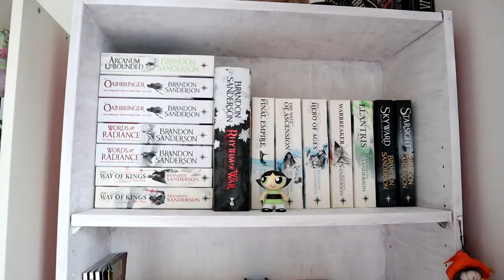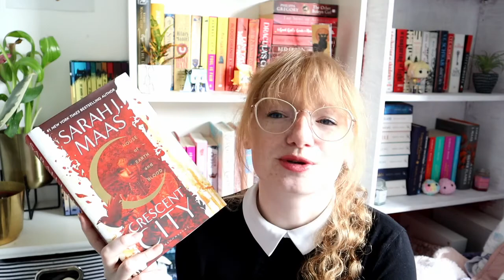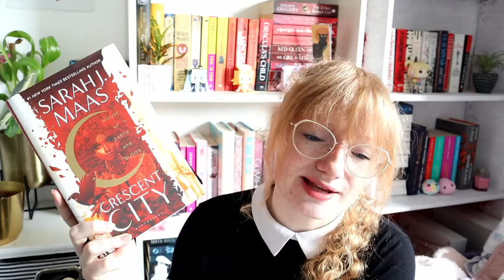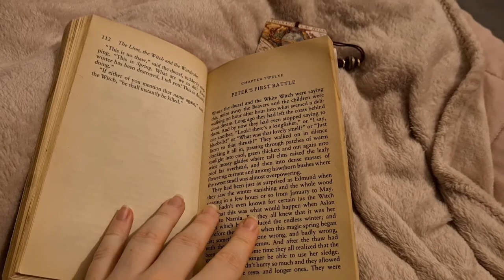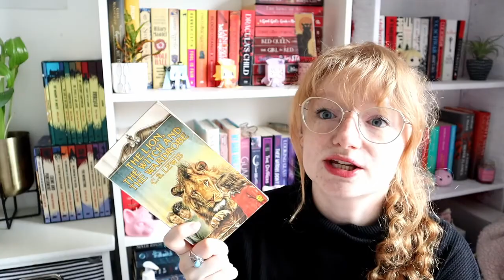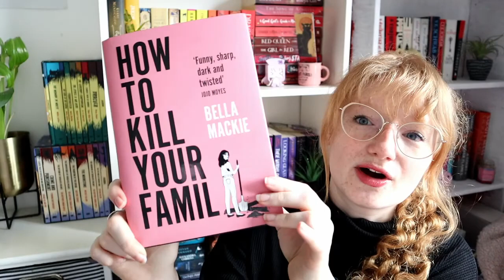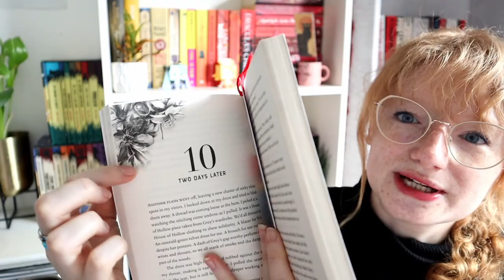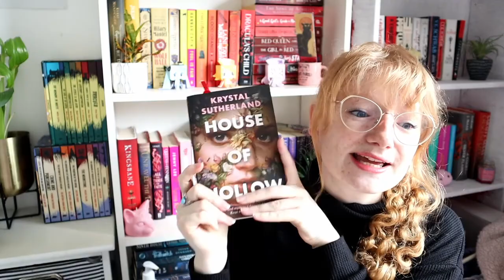Painting a bookshelf in this weekly reading vlog - Readingnymph - booktube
I painted my bookshelf in this weekly reading vlog!

Amazon Wishlist